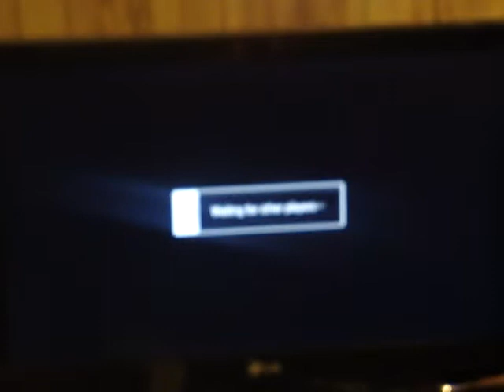SSF4 Ranked Battles Guy vs. Cammy (ZTI)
Hey look, its that "Guy". Ya, I know